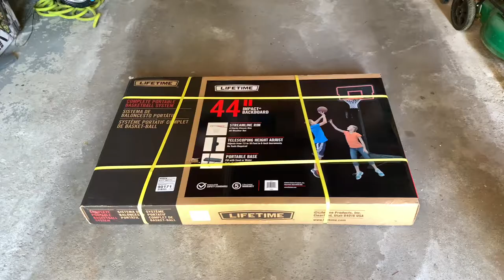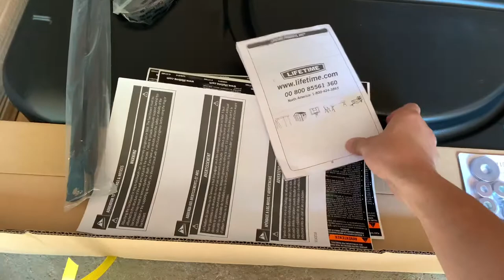Assembling Lifetime Basketball Hoop | All by Myself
How to assemble Lifetime Portable Basketball hoop
Lifetime 44 inch basketball system assembly
How to Lifetime Power Lift Portable Basketball System